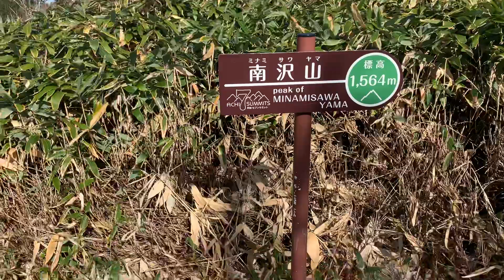20211108 阿智セブン南沢山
神坂峠を挟んで恵那山の北側に広がる富士見台高原の先にある南沢山です。阿智セブンの一つ。
笹原が広がるすばらしい景色。でも山頂は笹薮で眺望なしでう。